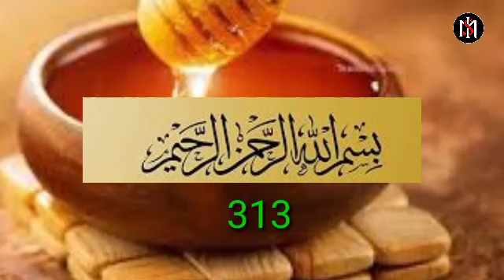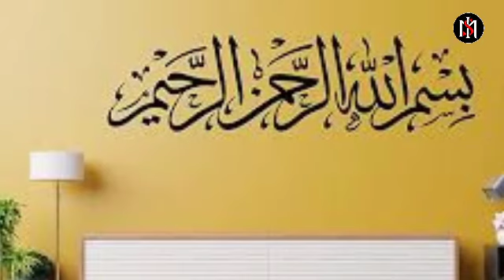ബുദ്ധി ശക്തി ഓർമ ശക്തി വർധിക്കാൻ ബിസ്മി കൊണ്ട് ഇങ്ങനെ ചെയ്യുക |memmery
▶️ The Alif Noor is one of the islamic channel from Kerala, India.Important aim of this channel is provide education about islam who are lacked and difficult to learn.PLEASE INCLUDE ME IN YOUR VALUABLE DUA

▶️ VOICE BY
RABIYA C M.